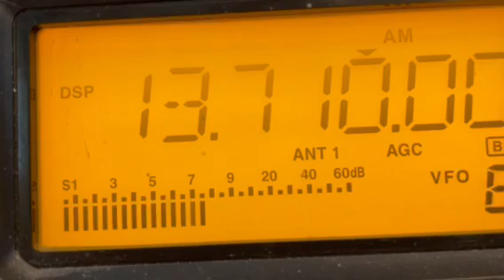China RI Music 13.710 mhz (poor signal) NJ USA 7/17/24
Transmitter at Anning, Kunming, Yunnan, China